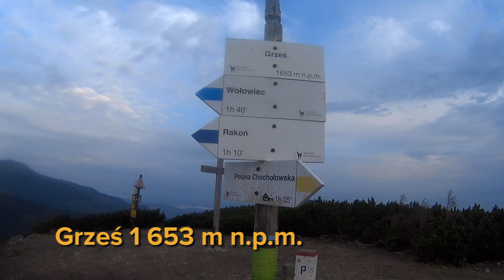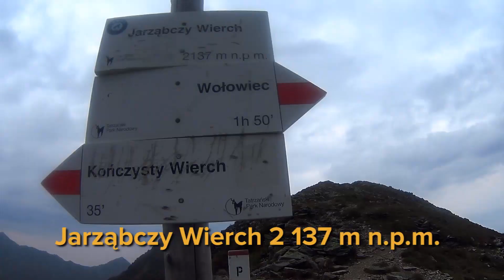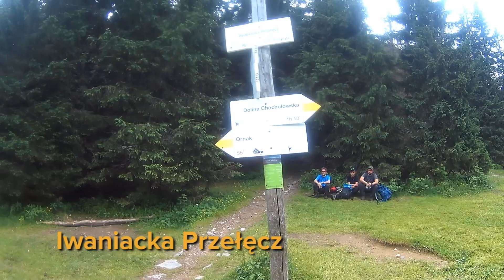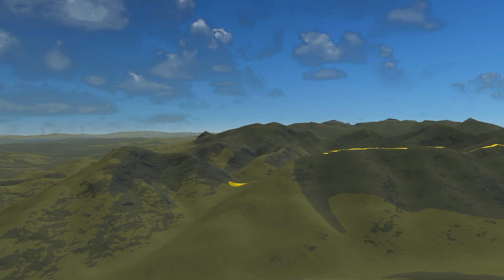TATRY ZACHODNIE (HD) - Świstak, kozice, trzy dwutysięczniki i 32 km biegu.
Dzisiaj zapraszam Was na fantastyczną pętlę w Tatrach Zachodnich. Rozpoczynam w Dolinie Chochołowskiej następnie na biegnę na Grzesia 1653 m n.p.m, Rakoń 1879 m n.p.m, Wołowiec 2 064  m n.p.m, Jarząbczy Wierch 2 137  m n.p.m,  Starorobociański Wierch 2 176 m, Ornak 1854 m n.p.m, Iwaniacka Przełęcz, Dolina Chochołowska.

Serdecznie zapraszam